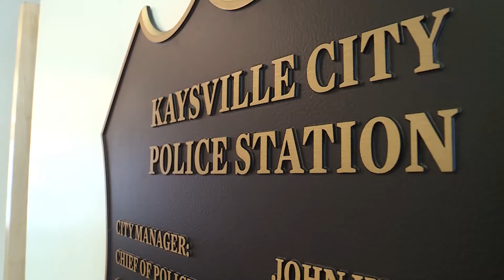Kaysville Thank You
After police officers in Kaysville were burned, kids from the community wanted to show their appreciation.
KSL 2018-- Reporter Sean Moody: Photographer John Wilson